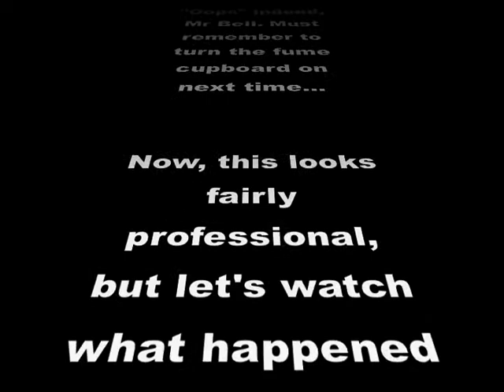Displacement Reaction.dv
A mixture of powdered zinc and copper oxide, when heated, produces a displacement reaction. The Zinc displaces the oxide from the copper, forming copper metal and zinc oxide.

Simple... you might think...